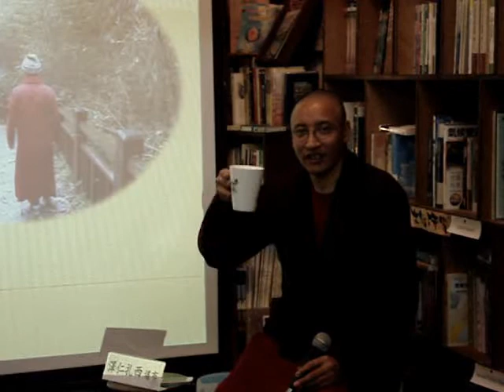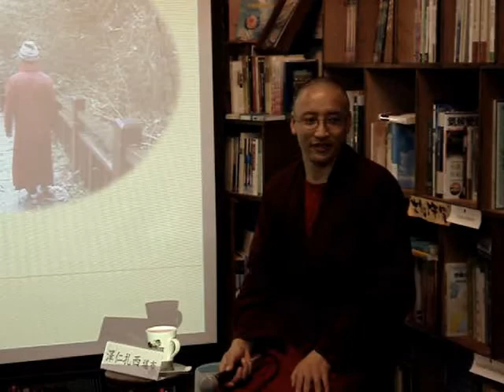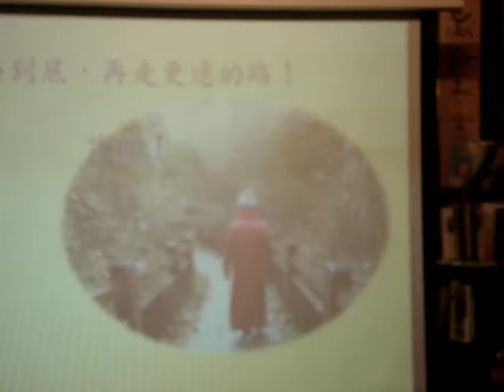澤仁扎西堪布：扎西說扎西 (4)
【QA時間】

除了繪本與文化方面的討論，圖博的主權議題依舊吸引著大家的注意，尤其自焚潮越演越烈的當下，會不會跟原有的宗教文化有所衝突呢？